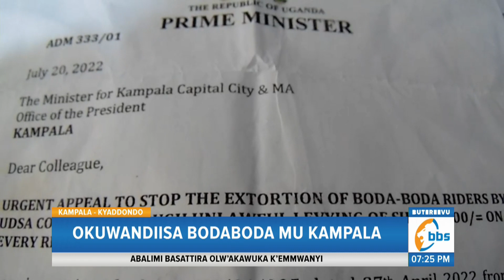Okuwandiisa Boodabooda mu Kampala Kutandise